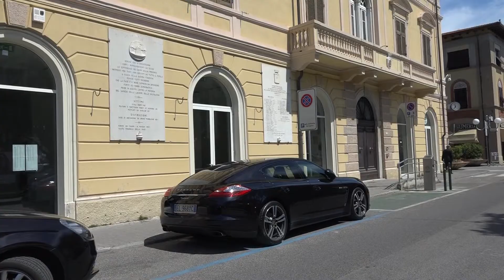Biblioteca a Palazzo Quartieri: apertura entro fine luglio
FORTE DEI MARMI - Slitta ancora l'apertura della biblioteca comunale al piano terra di Palazzo Quartieri. Mentre si attendono gli esiti della lite giudiziaria con l'imprenditore Luca Caprai (in tribunale il 25 maggio), i tempi per il ritorno degli studenti in centro si allungano ancora.